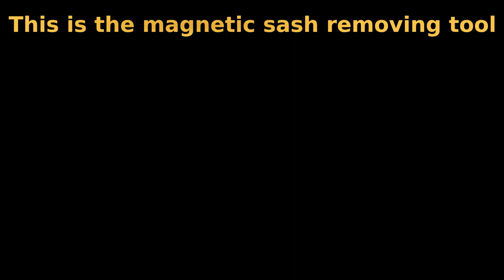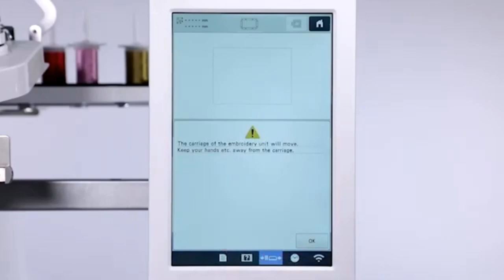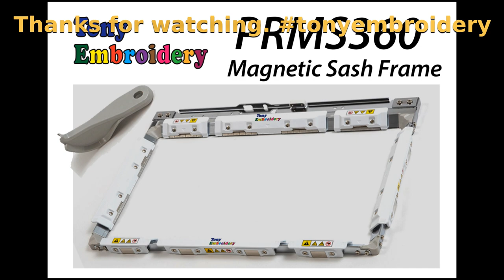Brother PRMS360 Magnetic Sash Frame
[PRMS360]
Introducing the Brother PRMS360 Magnetic Sash Frame
Hoop and embroider thick materials with ease; avoid fabric shifting and the need to re-hoop the fabric when connecting designs or embroidering large areas. Just slide the fabric on the frame for the next area to be embroidered.

Any question needs our help, you can leave a comment on this video below.
You can also visit my Facebook Page and leave a message.

PR series new Magnetic Sash Frame
Includes: Eight magnets and frame, stitch in any area of your choice with ease! Works with thicker materials too!

For use with PR1000, PR1000e, PR1050X and PR1055X 10 needles machines. The sewing area: 14" x 8" (360 mm x 200 mm).
For use with PR655, and PR670e machines.  The sewing area: 12" x 8" (300 mm x 200 mm).

For use with old machines: PR600, PR600II, PR620, PR650, and PR650e. The machine won't recognize this frame. You need to remove the magnet from this frame then use it as a Fast Frame.